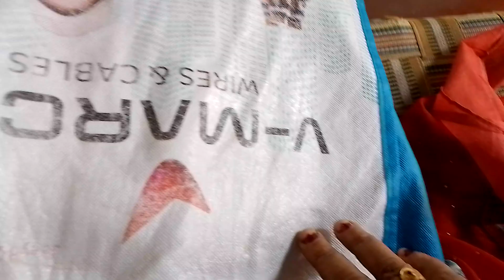बगल में शादी थी मिठाई लेकर आए हैं